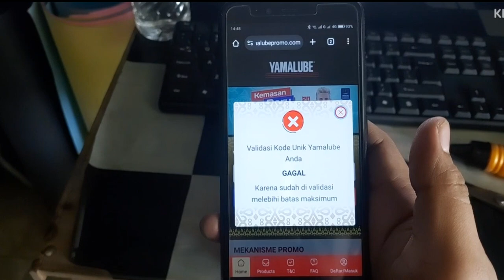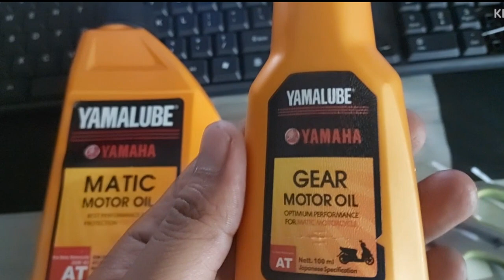cara cek kwalita oli kw apa asli. bli di online ternyata kw#yamaha